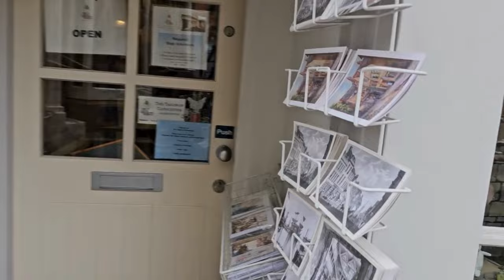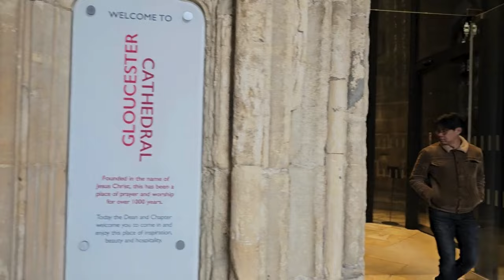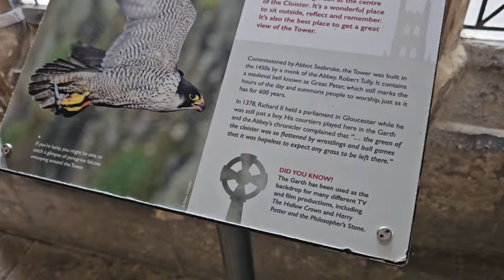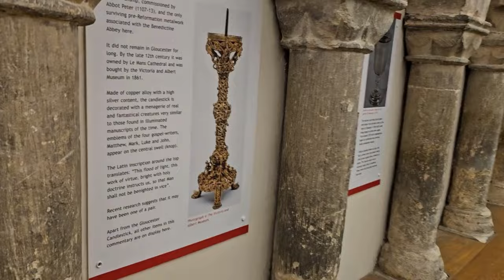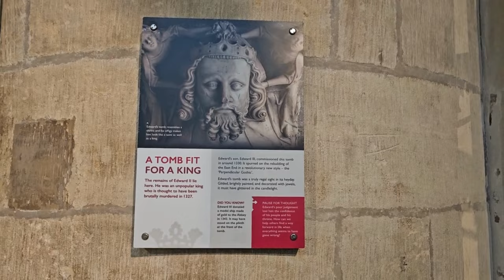Gloucester Cathedral - A Famous Harry Potter Film Location || Short Day Trip to Gloucester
Gloucester Cathedral is a famous, and one of the finest medieval cathedrals in the UK built more than 1,000 years ago. Already popular for its architecture, but made more famous by being one of the film locations for the Harry Potter films.

We hope you enjoy this short video. Stay well, everybody! ~ Junn & Jenny